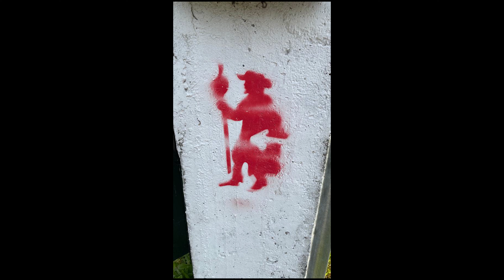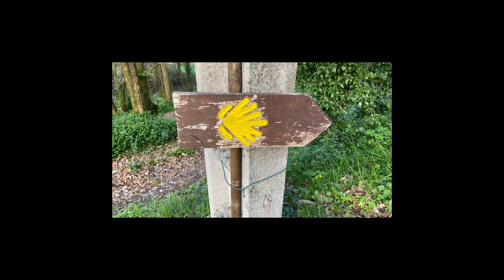Trek for Ted - 100km hike by Joe and Jacky da Costa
This video is a wrap-up of the Camino hiked by Joe and Jacky da Costa, to raise funds for the Ted White Opportunity Fund in the School of Chemical Engineering at The University of Queensland.